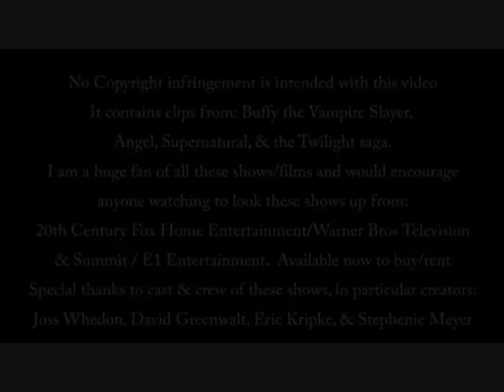Demons and Angels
Demons & Angels Written, Performed, & Produced By Paul Day from the 2009 album 'The Game Goes On'

It contains clips from Buffy the Vampire Slayer, Angel, Supernatural, & some of Twilight Saga.

I am a huge fan of these shows/films and would encourage anyone watching to look these shows up from 20th Century Fox Home Entertainment (Buffy & Angel)
Warner Bros Television (Supernatural)
Summit E1 Entertainment (Twilight Saga)

Available to buy/rent now.
Special thanks to cast & crew of these shows in particular creators:
Joss Whedon, David Greenwalt, Eric Kripke, & Stephenie Meyer.